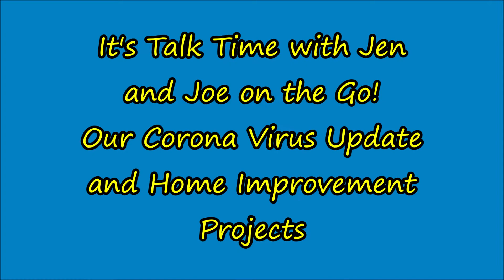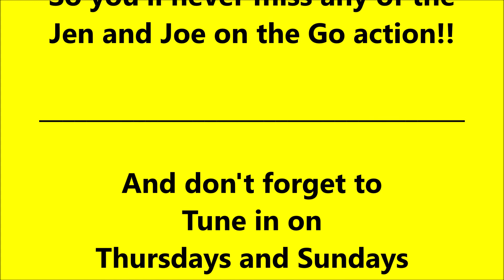It's Talk Time with Jen and Joe on the Go! Our Corona Virus Update and House Improvements!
In this video, we give an update on our lives during the Corona Virus pandemic and we talk about the different projects that we've undertaken around our house.

Plus Jen has a bit of a surprise for everyone.  Tune in at the end of the video to find out what it is!

Don't forget to:
Set up a free
YouTube or Google account

Thursdays and Sundays

(and NOW super-sized with an occasional extra weekday too!!)

for new Episodes of
Jen and Joe on the Go!